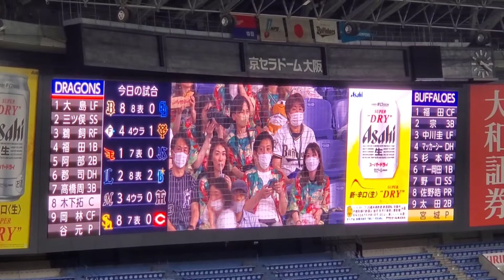20220529 他球場の試合結果･途中経過を発表！【アサヒビールpresentsプロ野球速報】4回ｳﾗと7回ｳﾗ終了後 ｵﾘｯｸｽ･ﾊﾞﾌｧﾛｰｽﾞ主催試合@京ｾﾗﾄﾞｰﾑ大阪［ｾ･ﾊﾟ交流戦］上段